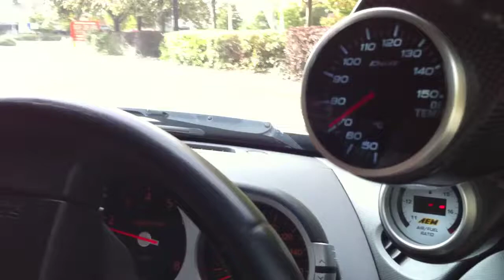350z twin turbo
350z TT